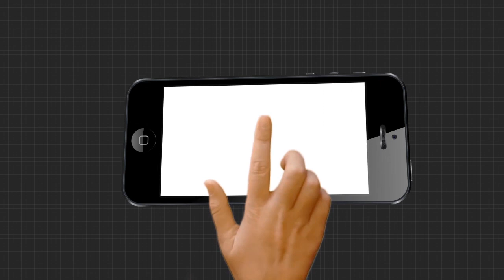ରତ୍ନବେଦୀକୁ ଫେରିଛନ୍ତି ଚତୁର୍ଦ୍ଧାମୂର୍ତ୍ତି ...